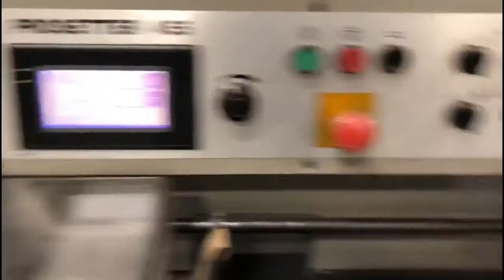Stitcher Heidelberg Prosetter SF-454 2000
(6500) Stitcher 2000 Heidelberg Prosetter SF-454 -Features: 2 head stitcher, 5,000 sph, 6 Pockets, Cover Feeder, Hand fed station, Three knife trimmer